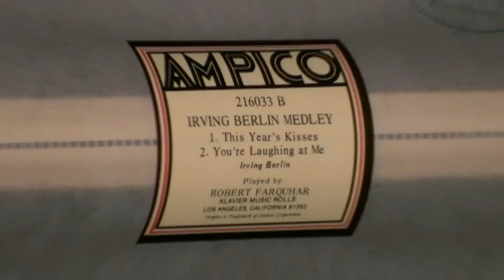Ampico Lexington - Irving Berlin Medley - Farquhar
Played by Robert Farquhar  (Milne)  released  2/37
 # 216033-B  from "On The Avenue"  1. This Year's Kisses;
2. You're Laughing At Me. [Close to the end of Powell recuts.]